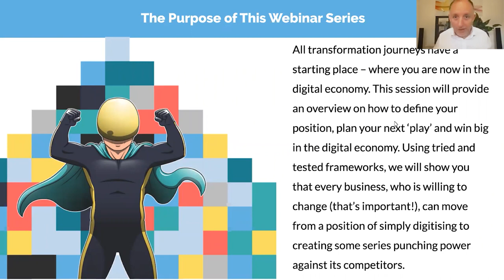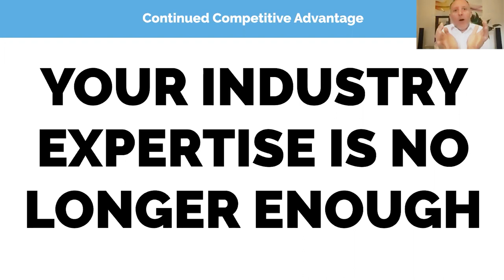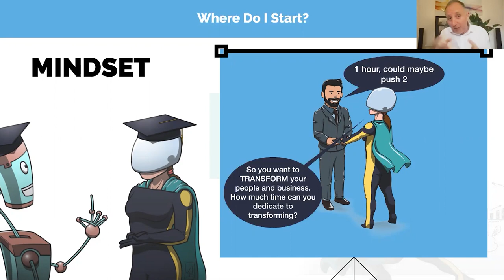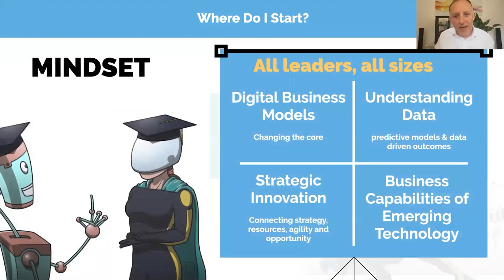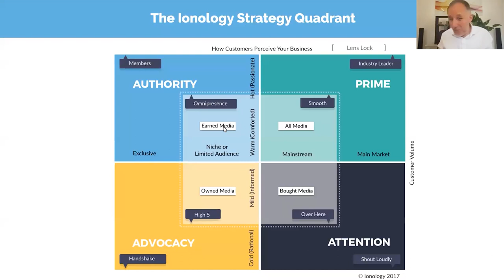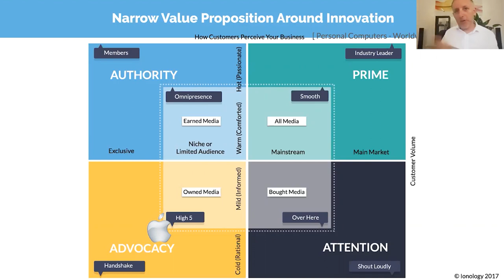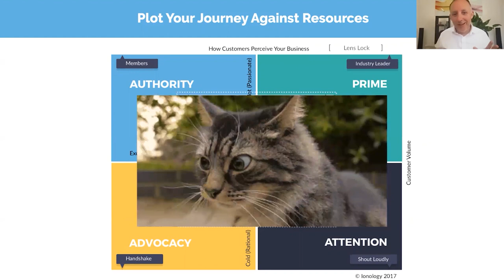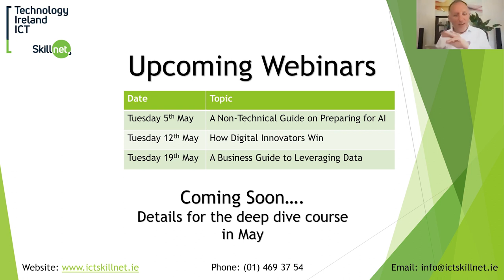Digital Transformation Tuesdays - How to Win In The Digital Economy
All transformation journeys have a starting place – where you are now in the digital economy. This session will provide an overview on how to define your position, plan your next ‘play’ and win big in the digital economy. Using tried and tested frameworks, we will show you that every business, who is willing to change (that’s important!), can move from a position of simply digitising to creating some series punching power against its competitors.

Webinar with Niall McKeown on Tuesday 28th April 2020.